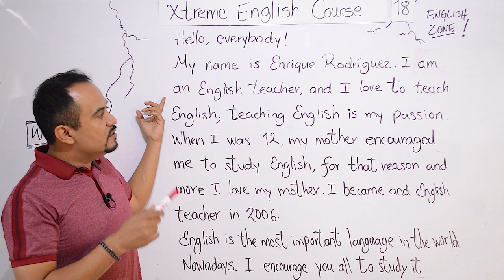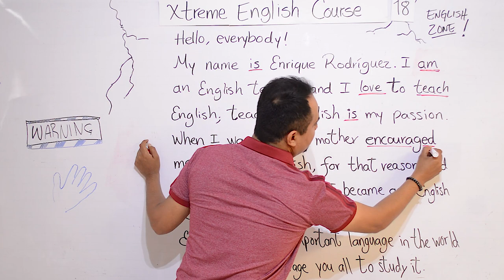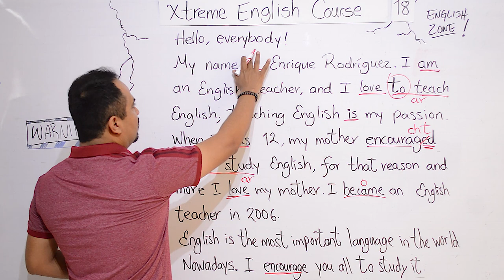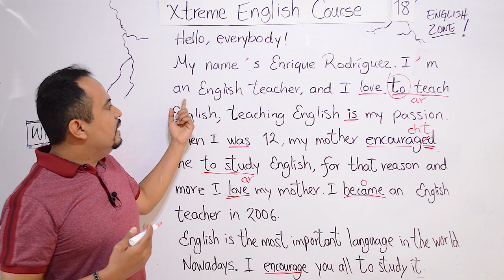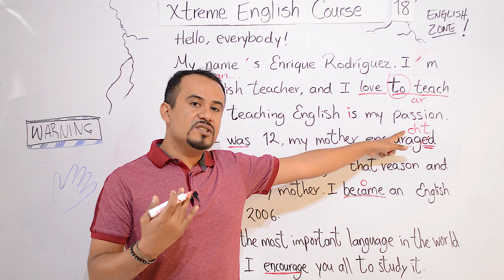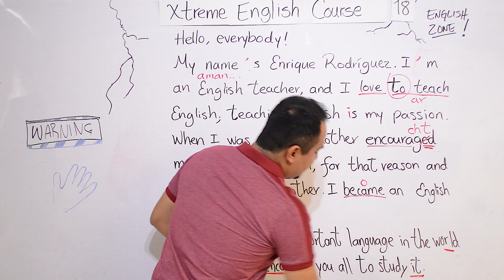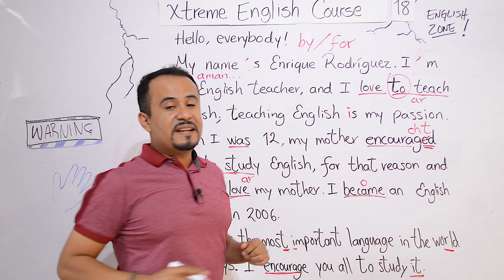REDACCIÓN LECTURA Y PRONUNCIACIÓN EN INGLES | Lección 18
En este video les muestro Redacción, Lectura y Pronunciación en inglés a través de un pequeño texto, muy fácil. Nivel principiante
Lección 18.